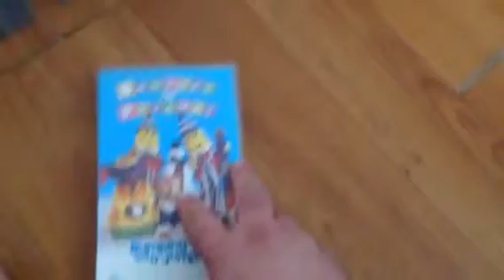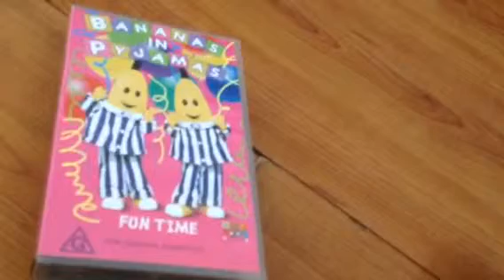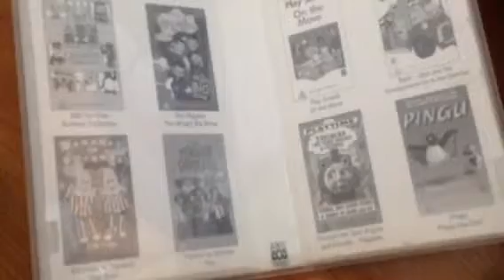My bananas in pyjamas VHS and DVD collection part 4